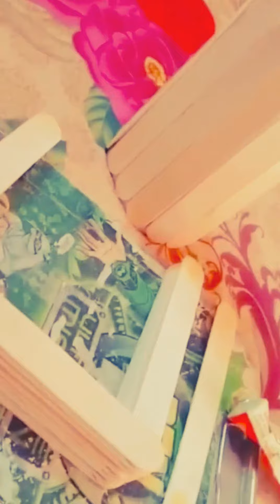Recycling of sticks || ice cream stick craft ideas || wall hanging craft ideas by ice cream Sticks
This is a Icecream Stick Craft Idea's video.you learn How To Make a Wall Hanging With Icecream Sticks , this diy welcome door hanging craft to make your home more attractive and beautiful.this is a easy craft ideas .
Used ingredients-
 icecream sticks/popsicle sticks,Fevicryl colour,Gule ,Brushes,Stone,Rope
ice cream stick's decorations
ice cream stick recycling
ice cream stick house
ice cream stick home decoration ideas
ice cream stick ideas
ice cream stick craft ideas easy

Video from PhD Scholar 🎓